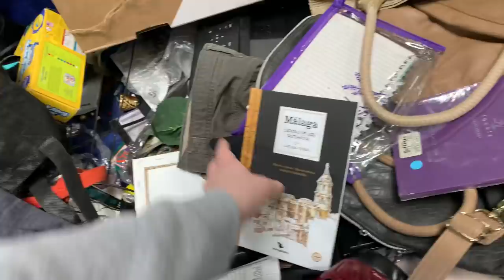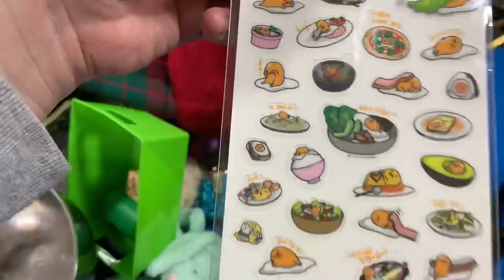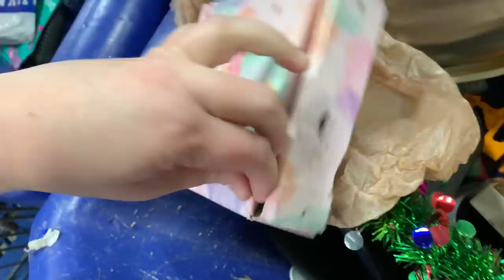COME THRIFT WITH ME FOR PROFIT. WENT TO THE BINS TWICE IN ONE DAY! GOODWILL OUTLET SHOPPING.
Hey guys this is the same day that john recorded a video and I am on my way back to get the bookcase I found. It was sunny and I was having a blast!
If you are interested in anything that I found visit my closets.